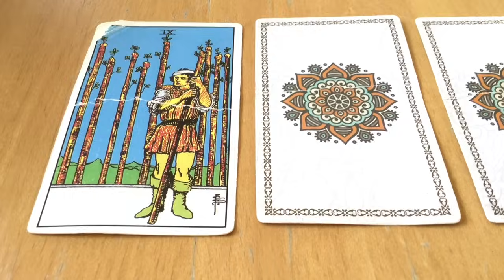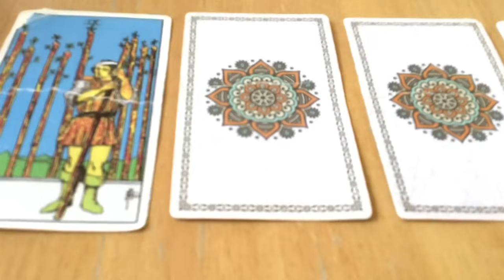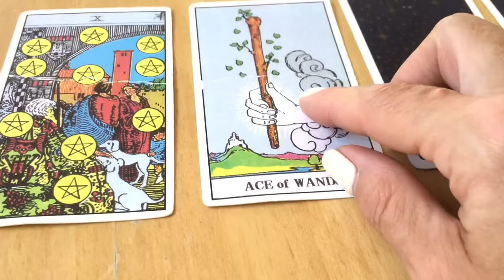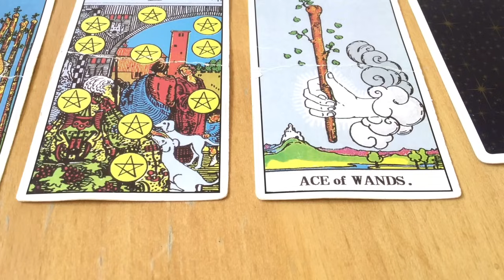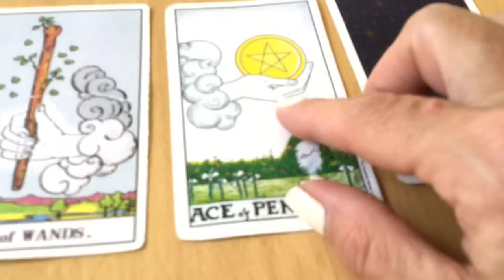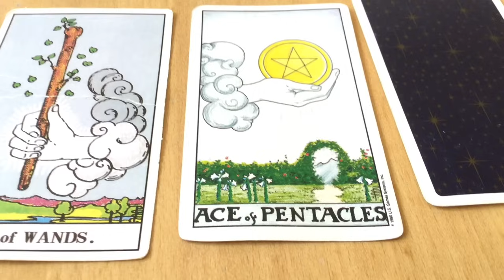October 13, 2024 Sunday Pick a Card Tarot & Birthday Reading by Cognitive Universe